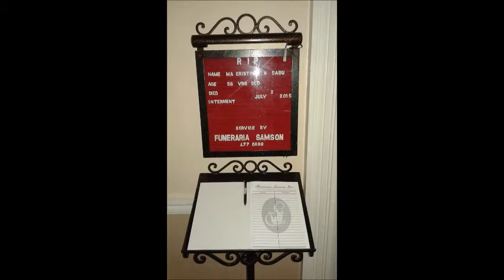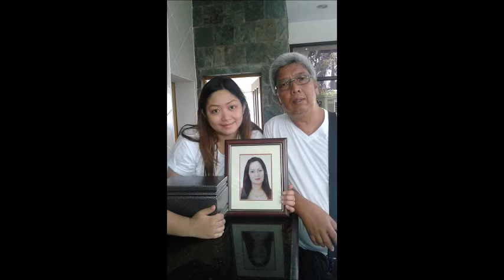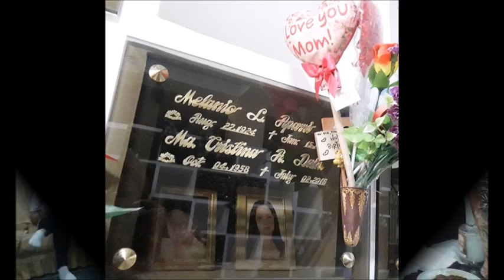3rd Death Anniversary MOMMY - July 2, 2018 | CamzDabu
3rd Death Anniversary MOMMY  - July 2, 2018 |  CamzDabu

Social Accounts

CAMZ